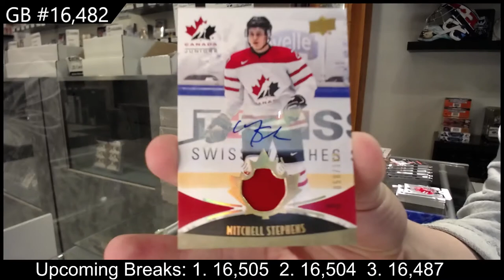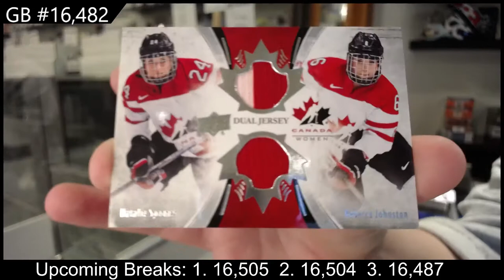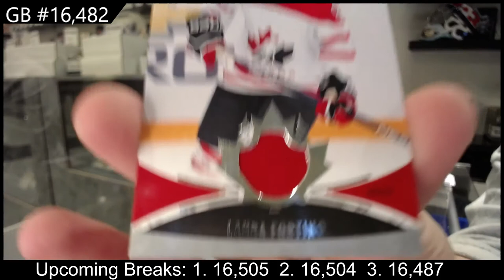2016 Upper Deck Team Canada World Juniors Hockey 2 Box Break - C&C GB #16,482